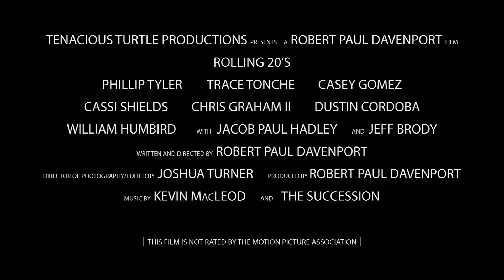Rolling 20's Official Teaser Trailer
This is the Official Teaser Trailer for the upcoming film Rolling 20's.